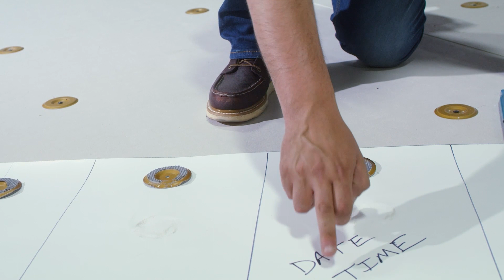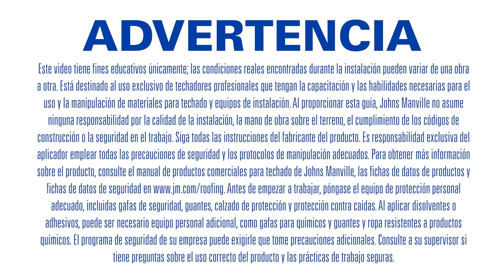SISTEMA RHINOBOND PARA TPO